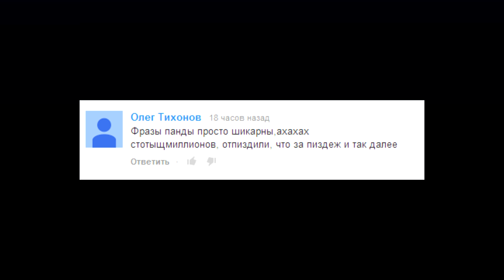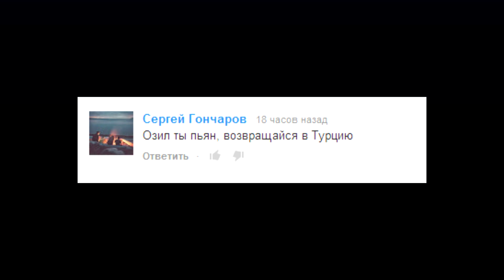FIFA 14: WORLD CUP PACK OPENING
FIFA 14
Acoolfifa
Wroetoshaw
MattHDGamer
Ksi
GONTH
iLukasx100
packopen
pack open